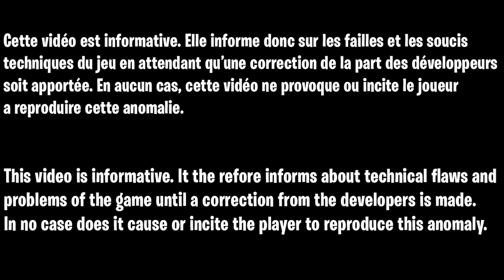GLITCH DARK MATTER COLD WAR, COMMENT DÉBLOQUER LES CAMOUFLAGE FACILEMENT, GLITCH INVINCIBLE ZOMBIE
▬▬▬▬▬▬▬ • BIENVENUE 😍 • ▬▬▬▬▬▬▬

▬▬▬▬▬▬▬ • PARTENAIRES 💪 • ▬▬▬▬▬▬▬

👉StealthGamer:
"SOISCOOLMEC"
"STRIKESOISCOOL"

TikTok "SoisCoolMecYTB"
👻Snapchat "soiscoolmec"

.▬▬▬▬▬▬▬ • TOP DON 💰 • ▬▬▬▬▬▬▬

▬▬▬▬▬▬▬ • MUSIQUE OUTRO 🎵 • ▬▬▬▬▬▬▬